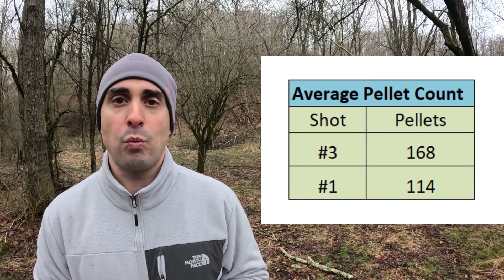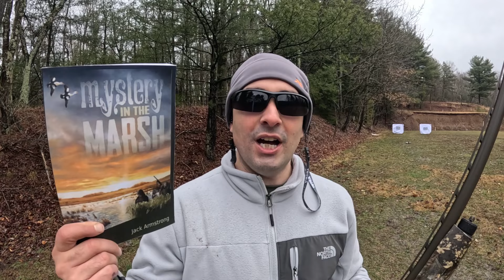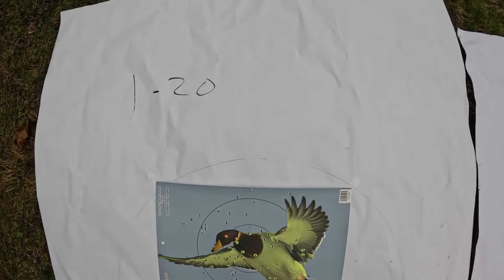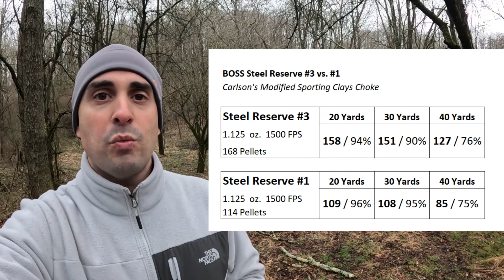New BOSS Steel Reserve Tested – Ballistics Gel & Patterning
BOSS Shotshells has just released their new Steel Reserve waterfowl hunting load and I pattern tested and ballistics gel tested it along with counting the pellets in the shells and calculating the felt recoil. This copper plated steel duck hunting and goose hunting ammo is designed for shots over decoys within 30 yards but I tested it at 20, 30, and 40 yards in the both the #1 and #3 shot. BOSS is best known for their copper plated bismuth and Warchief bismuth loads and just launched this steel line.

Here is Jacks book Mystery In The Marsh

The Steel Reserve is a direct competitor with Kent Fasteel, HEVI Steel, MIGRA Steel, Winchester Blindside, XPERT, Federal Black Cloud, and other premier steel loads or those using plated shot. I tested these shells on a certified range with all proper safety equipment, using my Mossberg 940 Pro Waterfowl. It turned out to be a great load.

No choke tube company has ever incentivized me with chokes, money, or any other compensation to make content with their products. However, Carlson's and Muller have gifted me some chokes over the years for testing, including the one used in this video.

Hunting Gear

Tetra Hearing Protection Free 2-Year Extended Service Plan Just add the Service Plan to your cart and use this code at checkout: NewHuntersGuide

Holosun 507K Red Dot Sight
Muck Arctic Pro Boot
Darn Tough Hunter Socks
Sitka Fanatic Beanie